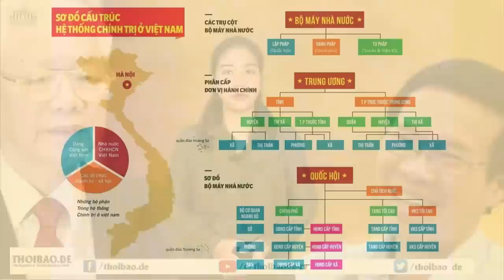Nhất tiễn hạ song điêu, Tổng triệt đối thủ, hạ thủ Thân tây xây đắp Thân Tàu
Việc Việt Nam thanh lọc những lãnh đạo có xu hướng thân phương Tây vẫn làm cho quốc tế e ngại. Nhiều nhà phân tích cho rằng, Việt Nam đang đi theo quỹ đạo mà Trung Quốc đã đi.